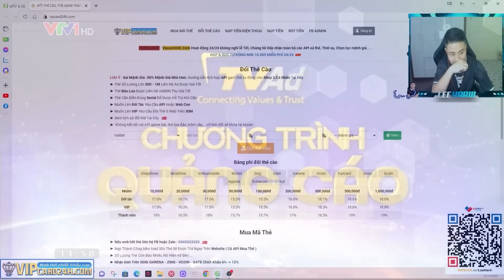REVIEW GULLIT ICON THE MOMENT - ĐẤNG TOÀN NĂNG CỦA FCONLINE | LEEHARIII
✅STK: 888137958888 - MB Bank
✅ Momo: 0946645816